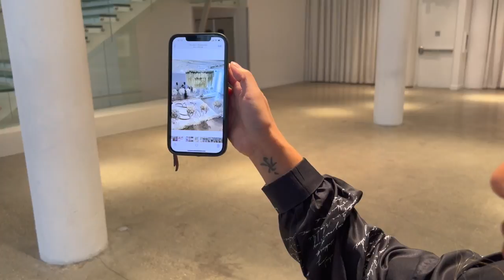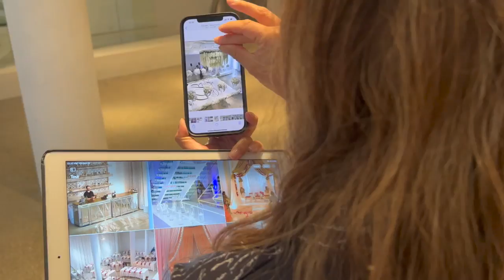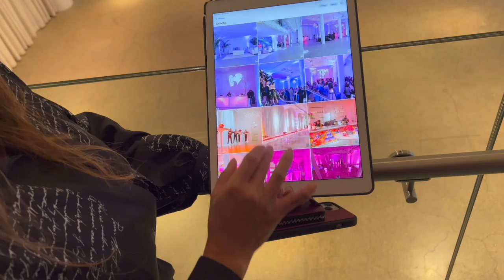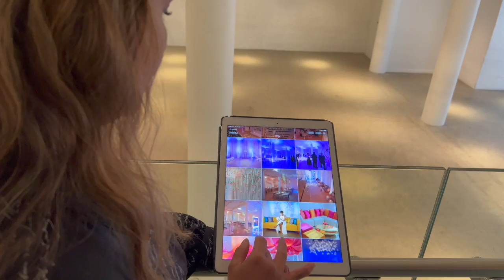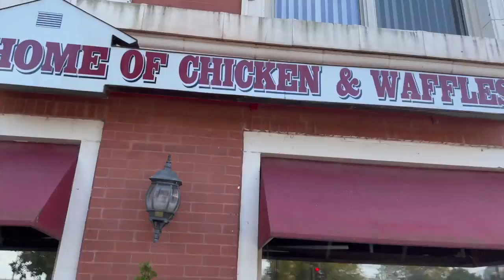WEDDING PLANNING pt 1 | WEDDING VENUE